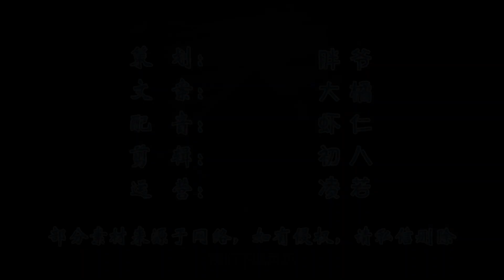蜂蜜在太空中是什么状态？宇航员亲测，看完真是大开眼界！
＃ 盼盼黑科技